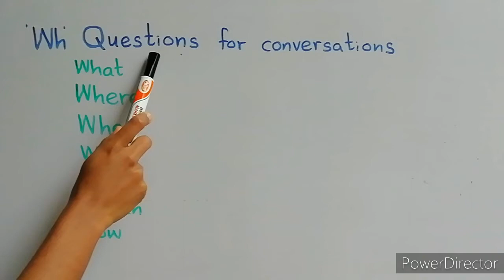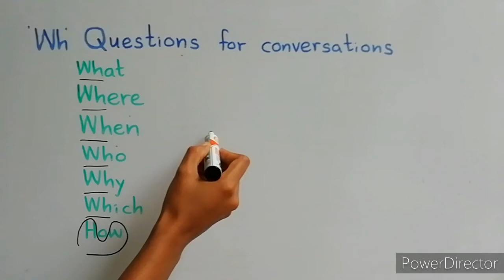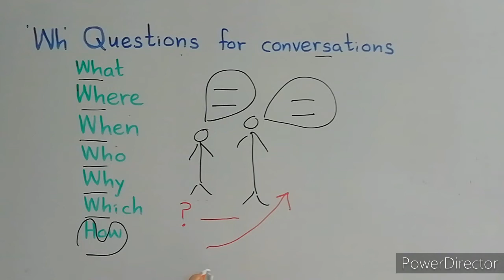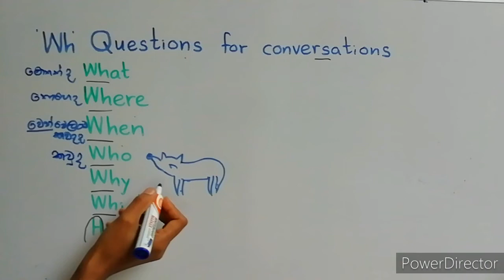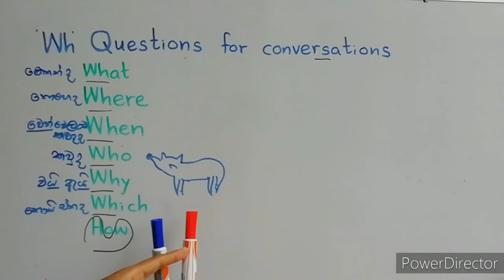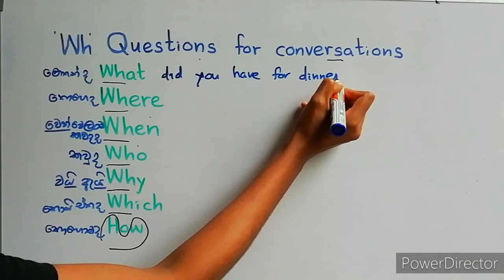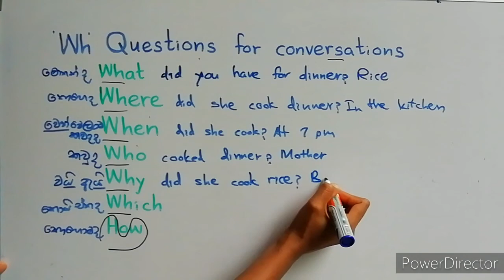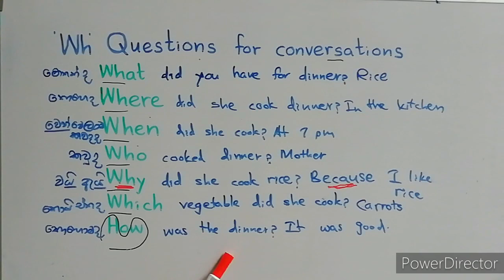'Wh' Questions for Conversations | Simple English Lessons Sri Lanka| English Grammar in Sinhala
Let's learn how to use 'Wh' questions for Conversations!

English Voyage provides simple lessons for Sri Lankan students to improve their English knowledge from Beginners' Level. We are offering you creative methods to grab the language faster!Study with us and make your English dream come true! :)

ඉංග්‍රීසි භාෂාවේ ප්‍රවීණයෙකු වීමට කැමති ඔබ සඳහා මේ නාලිකාව හරහා මුල සිට සරළව, නිර්මාණශීලී පාඩම් මාළාවක් අප විසින් සකස් කර තිබෙනවා. එම පාඩම් මාළාව, මුල සිට හොඳින් අධ්‍යයනය කිරීමෙන්, ඉංග්‍රීසි භාෂාව චතුර ලෙස හැසිරවීමට ඔබට හැකිවේවි!